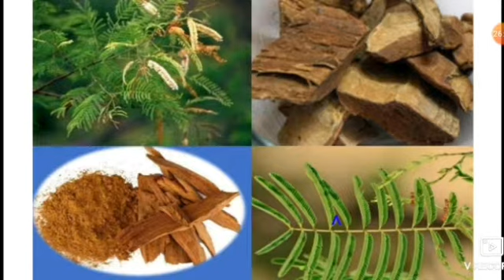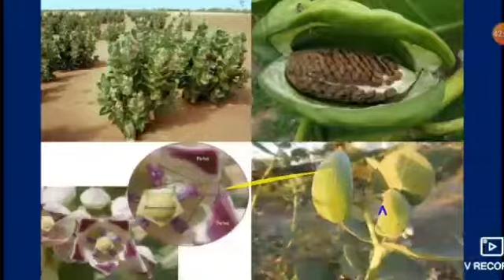Dravyguna Practical Part -04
Download Discussed Pdf -

To watch Previous Uploaded Part , Click -
For Part- 01